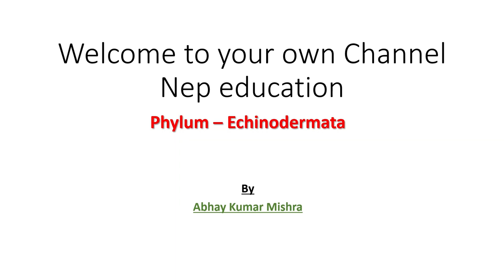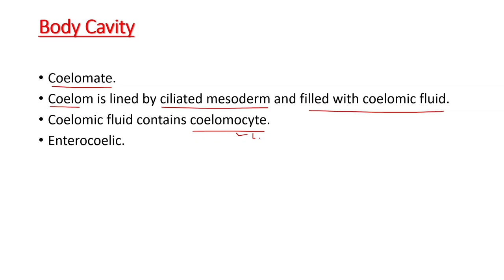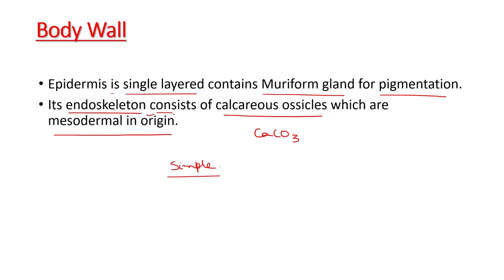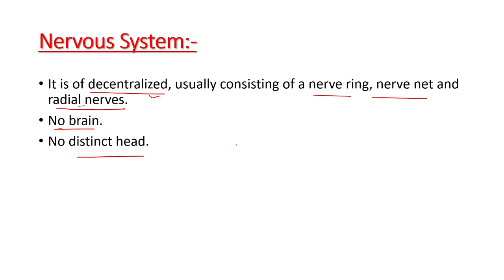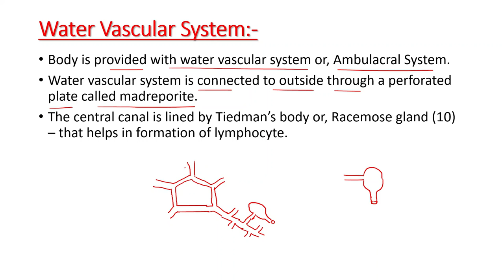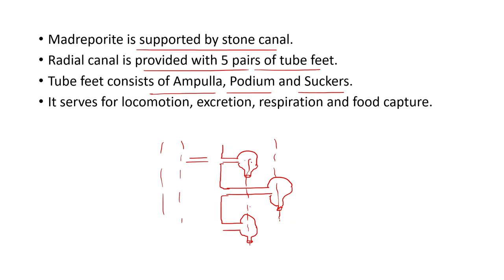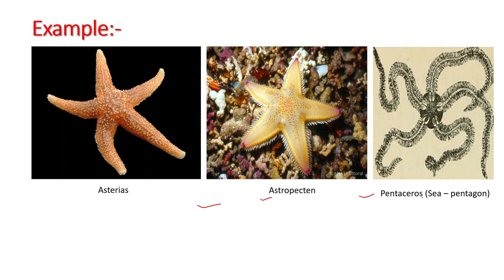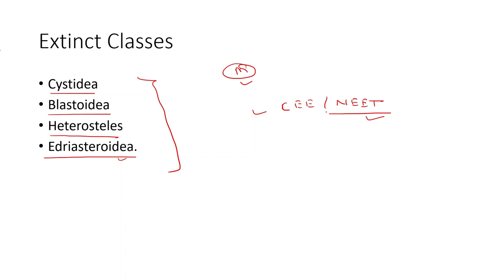Classification and Characteristics of Phylum Echinodermata for CEE & NEET, XI of NEB, CBSE in Hindi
Hi,
You can follow us on dailymotion
Thanks.